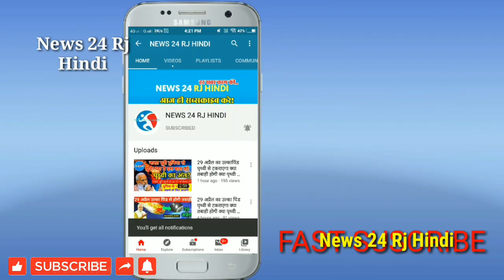Sachin Pilot के दोस्त Jyotiraditya Scindia ने अशोक गहलोत की उधेड़ दी खाल ! जल्द देखें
News24RjHindi...